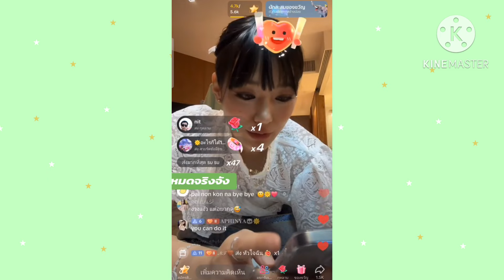กามินตั้งใจเล่นเปียโน💕💓🥰 น่ารักๆๆ 💌